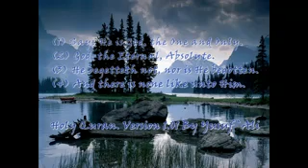EXCLUSIF 112 Sincerity سورة الإخلاص